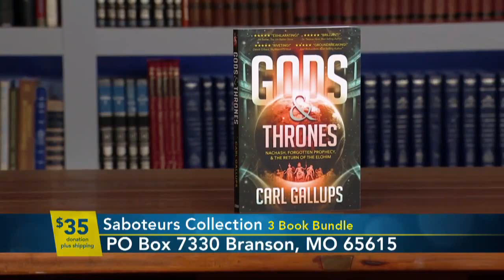Carl Gallups on Jim Bakker Show | Amazing Revelations MONTAGE | 9/17